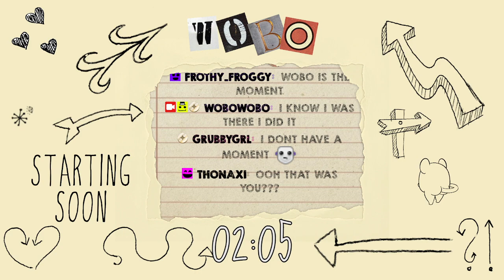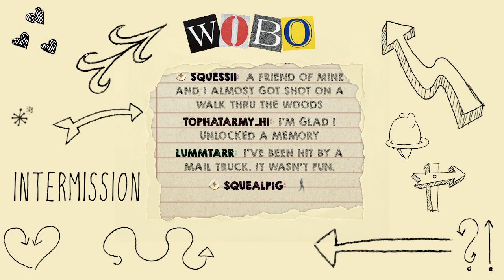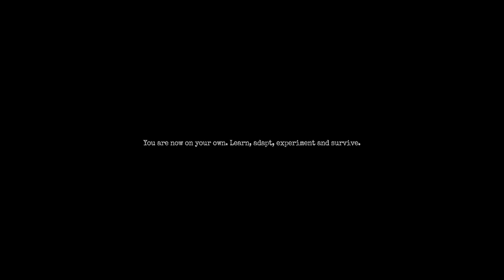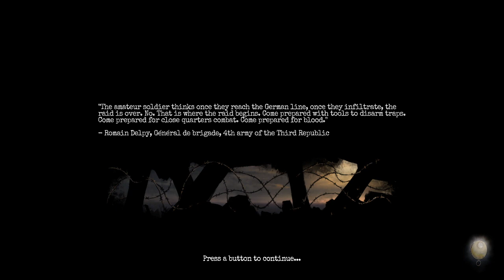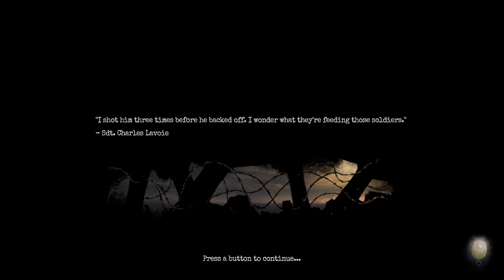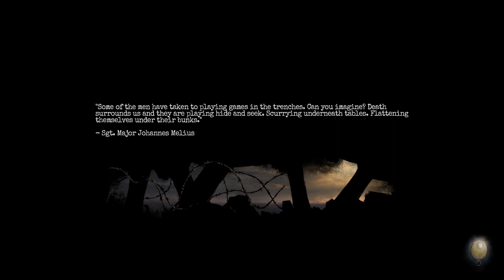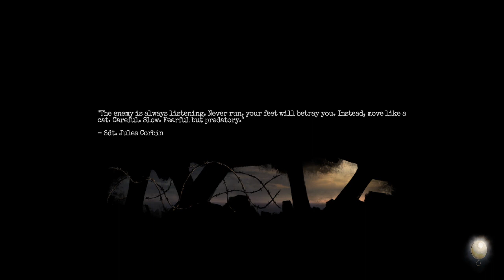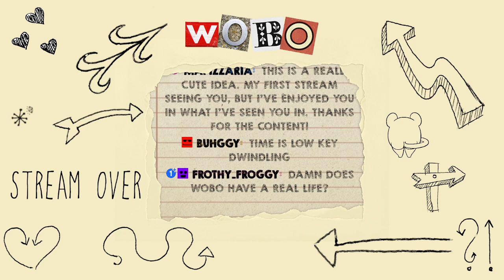[WOBOWOBO] Amnesia: The Bunker - 30/06/23 - SHORT ONE. JUST BEING A BIT SILLY HONESTLY.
Stream date: 30th June 2023

I'm not wobowobo, I'm just uploading his streams onto YouTube :)

0:00:00 Intro Timer
0:04:42 Intro
0:52:40 Amnesia: The Bunker